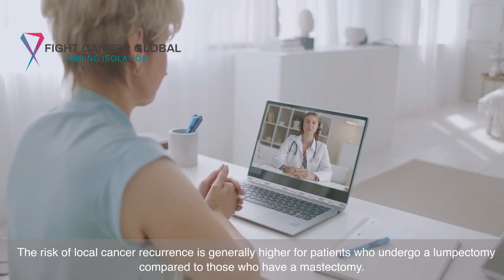Lumpectomy vs Mastectomy Explained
FCG Educational Videos Series, Breast Cancer